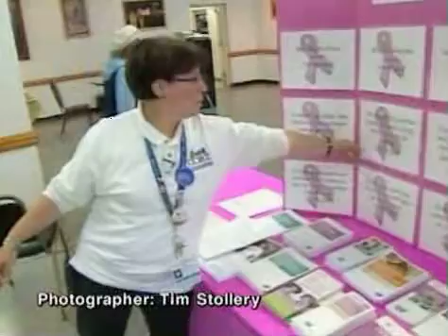NJN breast cancer awareness 10 14 10